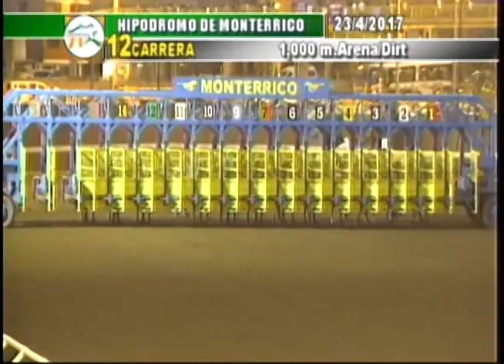12da carrera 230417